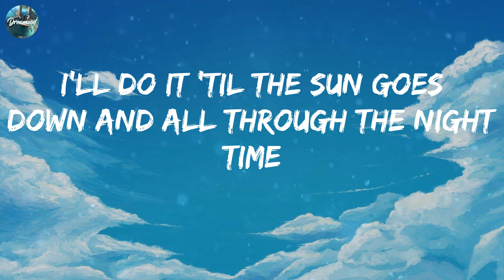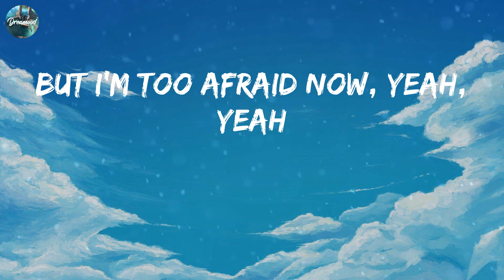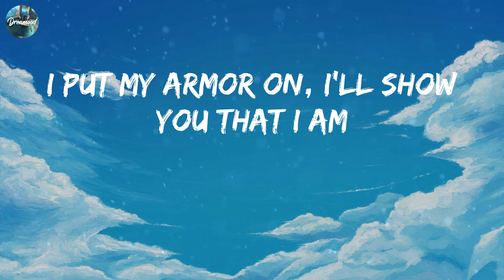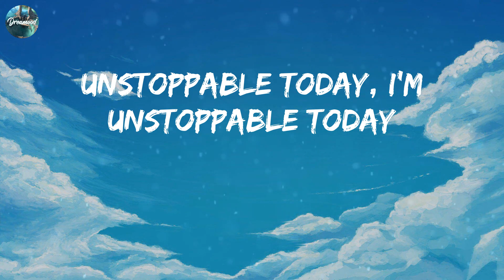Sia - Unstoppable (MIX LYRICS)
Sia - Unstoppable (MIX LYRICS) | Taylor Swift, David Kushner, Billie Eilish

I'm unstoppable
I'm a Porsche with no brakes
I'm invincible